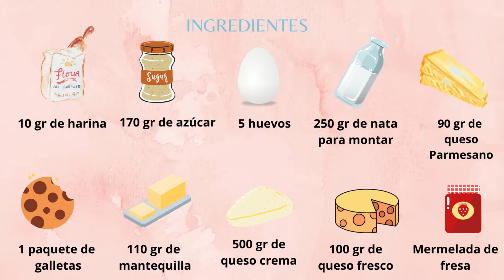🍓 La MEJOR TARTA DE QUESO del mundo!! 😲🤤😍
Hola corazones!! Hoy os traigo mi postre estrella, la MEJOR TARTA DE QUESO que he comido nunca! Está basada en la receta de la Tarta de Queso de Cristina Pedroche y la verdad es que es exquisita!!!
Solo necesitamos controlar bien el tiempo de horneado y os aseguro que es un 10 esta tarta está increíble! Hacedla de verdad no os arrepentiréis!
📸📸 Seguidme en mi Instagram para más recetitas: @acookingg !! 😍😍